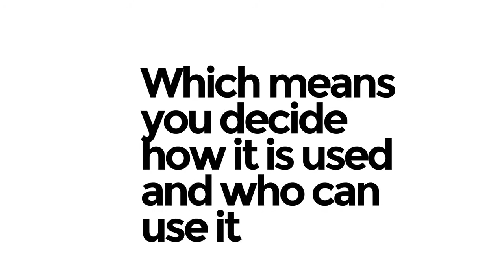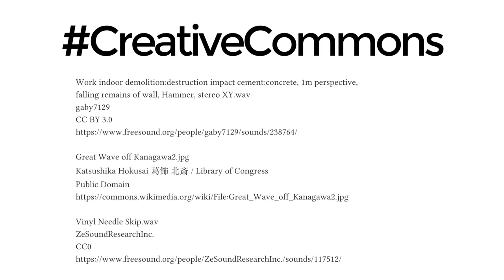What is Creative Commons ? - Что такое Creative Commons ?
Creative Commons videos - is Non Copyrighted videos.